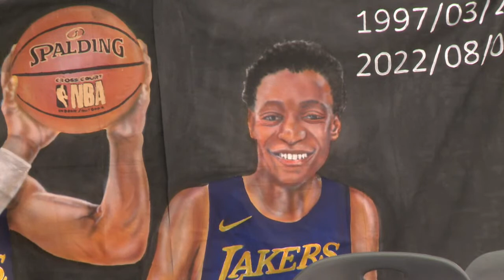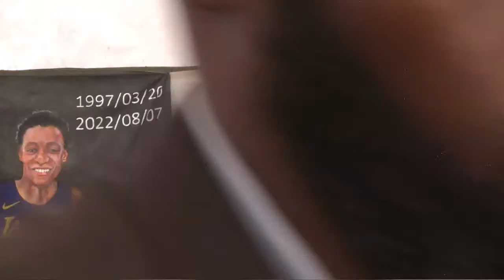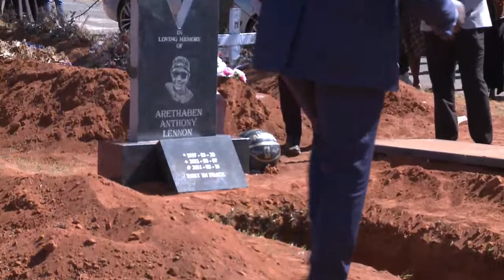In Loving Memory of Arethabeng (Ari) Lennon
Our Son, Arethabeng (Ari) Lennon’s service will be held on 14 August 2022 from 8h30 to 10h30 at 85 Vlakplaas Farm in Tarlton just off the N14. The funeral procession will then go to Sterkfontein Cemetery to lay his remains to his final resting place. May his soul rest in eternal peace 🙏🏾🙏🏾